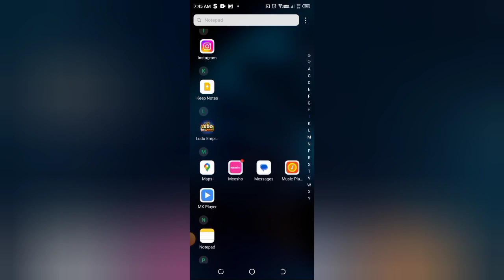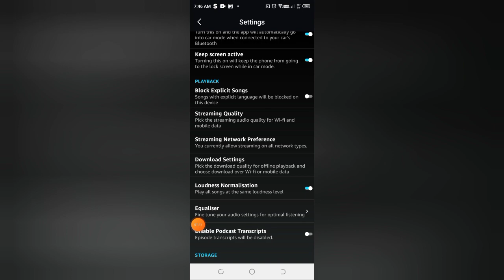How to change streaming quality in Amazon music, Amazon music me streaming quality kaise change kare